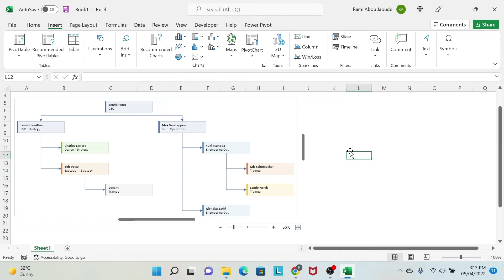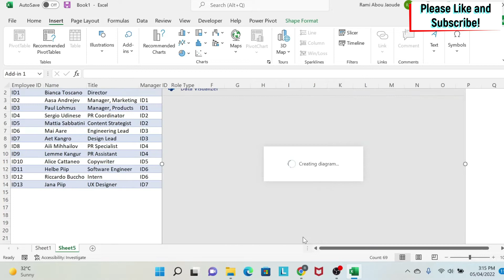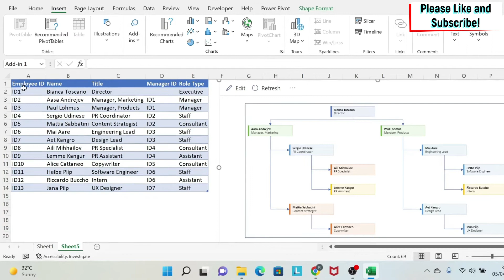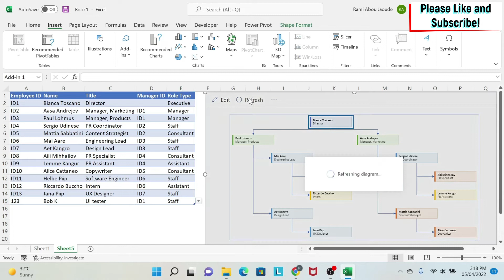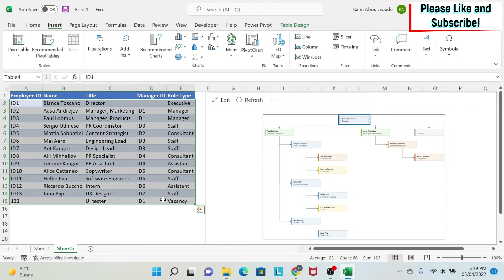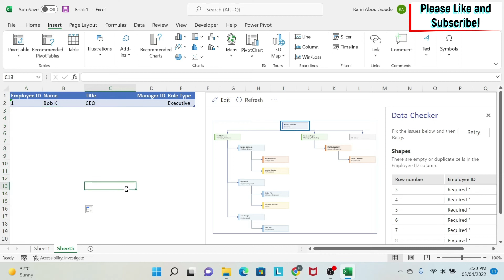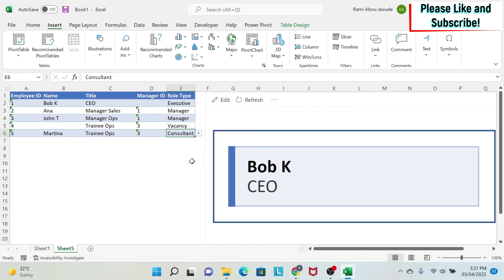027. Automatically create an organization chart from employee Data in Excel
Automatically create an organization chart from employee Data in Excel: The old way to create Org (Organigrams) charts in Excel was using Excel Smart Art or shapes. The problem is that every time you have a change, you need to spend a significant amount of time to manually update it. Once created, the organizational chart is dynamic - All you have to do is update a table containing the information about employees (Employee names, employee IDs, job titles, who the position is reporting to).

After selecting the chart type in the Visio Data Visualizer it creates a draft org chart and a connected Excel data template. All we have to do is to bring over the actual organizational information into this data template. Then hit Refresh in the chart area and the organization chart is automatically updated.

The final Org chart can be printed or saved as PDF by selecting the Open in Web option under More Options.

Finally, note that in order to change the look of the diagram in the Visio Data Visualizer you need to have an Office 365 subscription with a license for Visio.